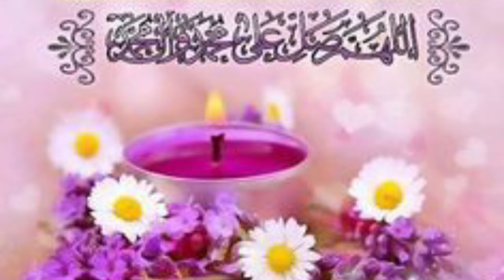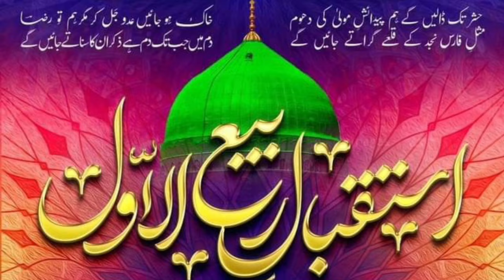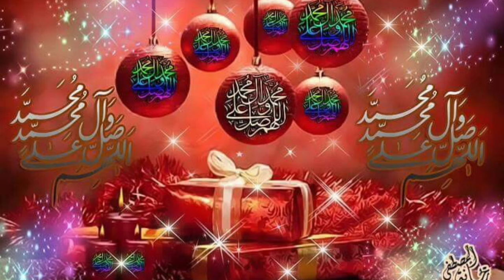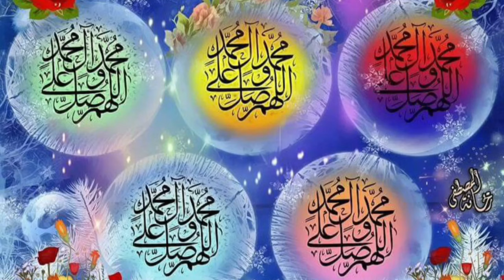New naat Eid miladunnabi dil ko jag magainge mustfa ki amad par Qari Abdul mobeen nizami